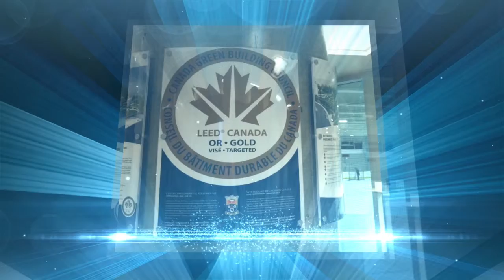Prix Willis de l’innovation 2015 de l’ACAM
Ville de Westmount, Qc (20 001 à 100 000 habitants), Centre des loisirs de Westmount